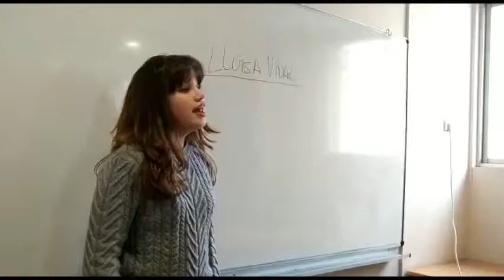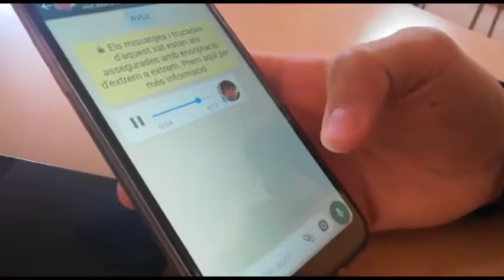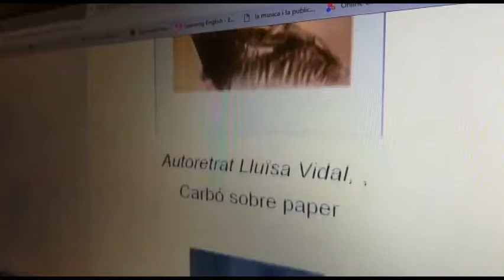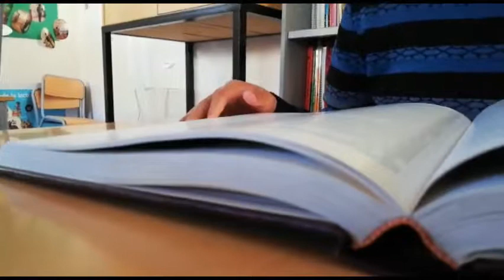Lluïsa Vidal Pintora de l'oblit Categoria B 1r premi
Premis omnium 2019